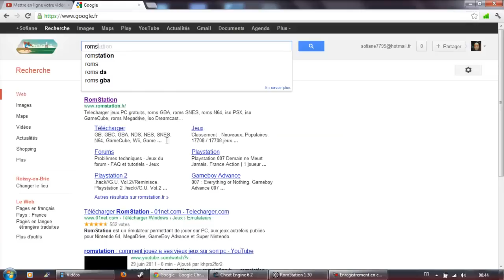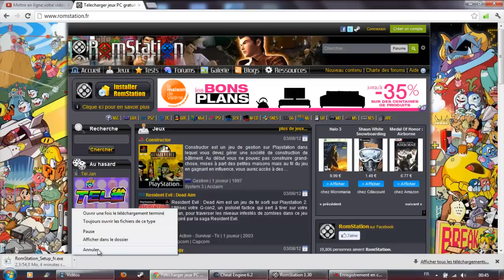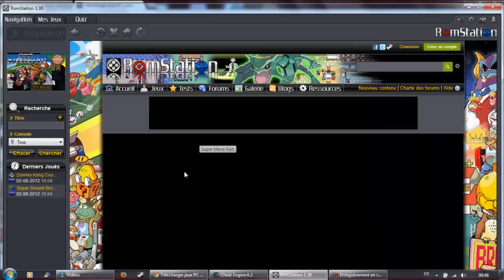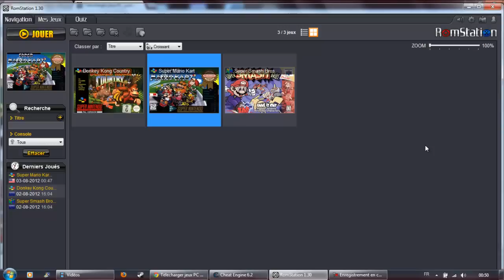Télécharger et Jouer a des Ancien Jeux Console sur PC ◄Vidéo►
(Tuto Facile & Rapide)-Comment Télécharger et Jouer aux jeux d'anciennes consoles (Snes,nintendo64. ) sur votre pc. Et cela de façon simple. Bous pourrez même jouer a ces jeu grâce à a votre manette.

Comment faire pour jouer avec sa manette sur un jeux ?